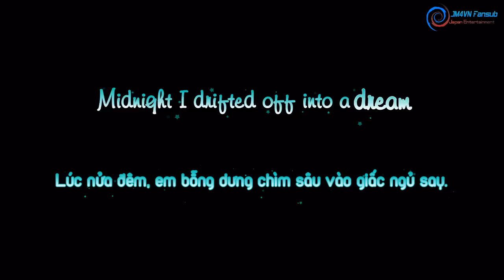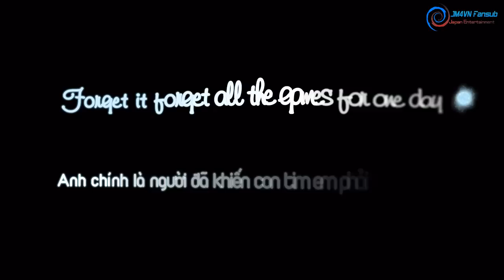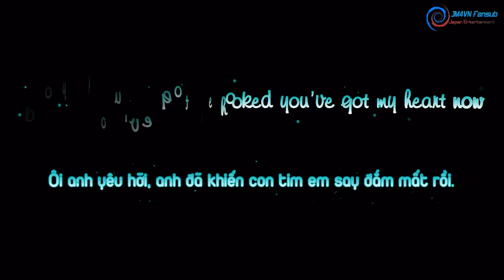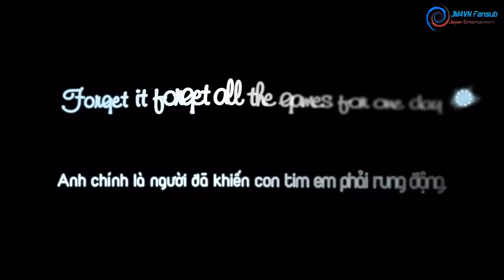[JM4VN] CRAZY FOR YOU (English Version)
Song : CRAZY FOR YOU (English Version)
Artist : Kylee (カイリー)

Staff :

Kara FX : Nhìn Gì Mà Nhìn, Kehy
Others : TokuBoy

"CRAZY FOR YOU (English Version)" là bản cover tiếng Anh từ ca khúc "CRAZY FOR YOU" của Kylee.

Bản cover này được phát hành trong 2 đĩa đơn kỹ thuật số của Kylee là: "CRAZY FOR YOU (English Version)" (phát hành vào ngày 01/07/2013) và "CRAZY FOR YOU EP+" (phát hành vào ngày 07/08/2013).

Đĩa đơn "CRAZY FOR YOU EP+" bao gồm 4 ca khúc :

● CRAZY FOR YOU (English Version)
● 1/3 no Junjou na Kanjou (English Version) (Rurouni Kenshin ED 6 / Original by Siam Shade)
● Blue Bird (English Version) (Naruto Shippuuden OP 3 / Original by Ikimonogakari)

Và bây giờ mời các bạn cùng thưởng thức bản cover tiếng Anh của ca khúc "CRAZY FOR YOU" nhé!